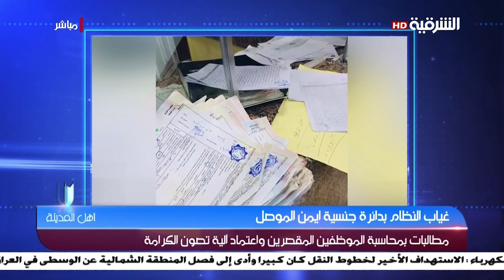غياب النظام في دائرة جنسية أيمن الموصل | أهل المدينة